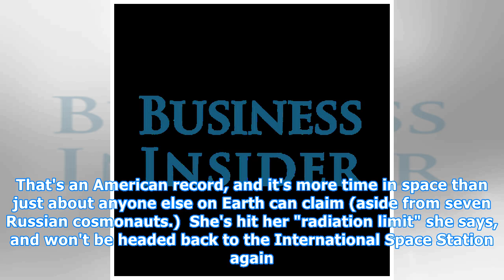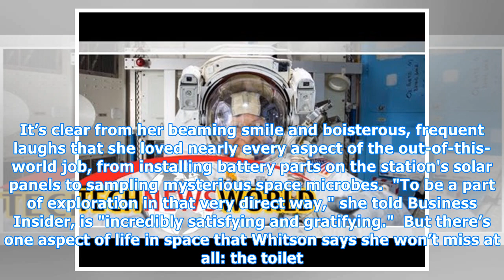A NASA Astronaut Who Spent 665 Days Circling The Planet Reveals The Misery Of Going To The Bathroom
A NASA Astronaut Who Spent 665 Days Circling The Planet Reveals The Misery Of Going To The Bathroom In Space.
NASA astronaut Peggy Whitson has logged a whopping 665 days in space. That's an American record, and it's more time in space than just about anyone else on Earth can claim (aside from seven Russian cosmonauts.)  She's hit her "radiation limit" she says, and won't be headed back to the International ...